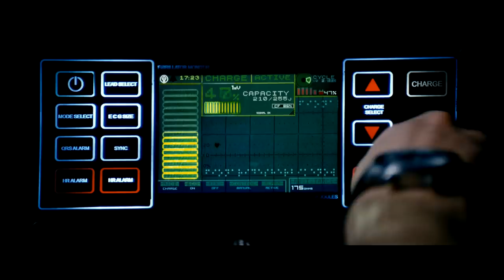Repo Men - Trailer deutsch / german HD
In der futuristischen Welt des Actionthrillers „Repo Men" haben sich zahllose Menschen mit hoch entwickelten künstlichen Organen ihr Leben verlängern lassen. Die Schattenseite dieser medizinischen Revolution, die von der so genannten Union vertrieben wird, findet sich wie gewohnt im Kleingedruckten. Wer die horrenden Raten für die verführerischen oder lebensnotwendigen Hightech-Organe nicht zahlen kann, bekommt Besuch von den perfekt geschulten Eintreibern, die auf direktem Weg zurückholen, was der Union gehört. Und das ohne jede Rücksicht auf Verluste, denn kaum einer überlebt die Rückhol-Operationen der „Repo Men". Jude Law spielt Remy, einen der Fähigsten dieses Spezialistenteams, für den jeder gelungene Eingriff kaum mehr als ein Zahlungseingang auf seinem Konto ist. Doch nach einem Herzinfarkt bei einem seiner Aufträge erwacht er wie neugeboren mit dem Topprodukt seines Arbeitgebers in seiner Brust, aber auch mit einem Gewissen, das ihn seinen blutigen Job überdenken lässt, und einem gewaltigen Schuldenberg. Als er die Ratenzahlungen nicht mehr leisten kann, schickt ihm die Union seinen ehemaligen Partner, den gnadenlosen Repo-Man Jake (Oscarpreisträger Forest Whitaker) hinterher, um ihm sein Herz wieder aus der Brust zu reißen.

Aus dem Jäger wird ein Gejagter und gemeinsam mit seiner Ex-Frau Beth (Alice Braga), die ihm beibringt, wie man das System unterwandert, beginnt er seine atemlose Flucht durch eine bizarre Welt, in der es nur so wimmelt von seltsamen Freunden und skrupellosen Feinden. Ex-Repo-Man Remy wird zum Helden und zur Hoffnung für tausende andere, die jeden Tag mit der Angst leben müssen, erwischt und aufgeschlitzt zu werden. Für Remy gibt es auf Dauer aber nur eine Chance: Er muss die dunklen Machenschaften der Union aufdecken und den menschenverachtenden Konzern stürzen. Angereichert mit blutiger Ironie, visionärer Optik und schwarzem Humor, entfesselt „Repo Men" seine explosive Kraft in einer einzigartigen Druckwelle irgendwo zwischen „Robocop", „Minority Report" und „Der Blade Runner". Hoch-kalibrige Action, hartgekochte Endzeit und eine reißende Sciencefiction-Hetzjagd - „Repo Men". „Ein Job ist ein Job!" - Remy